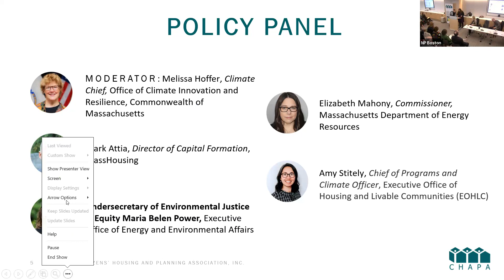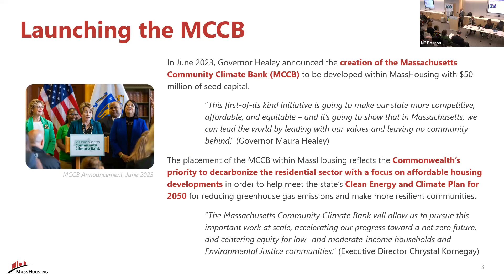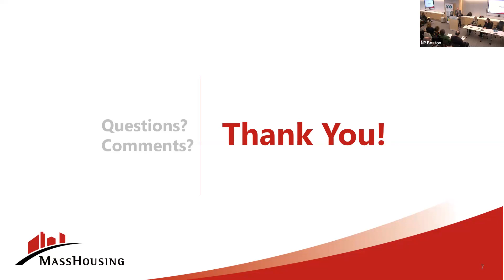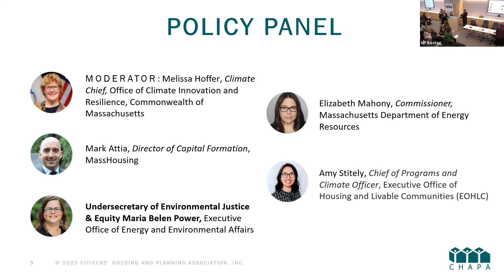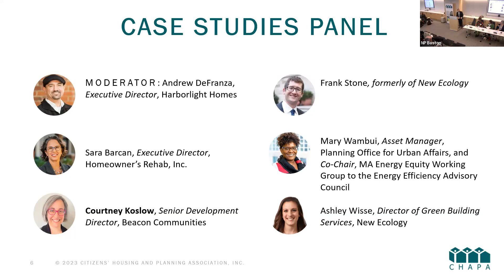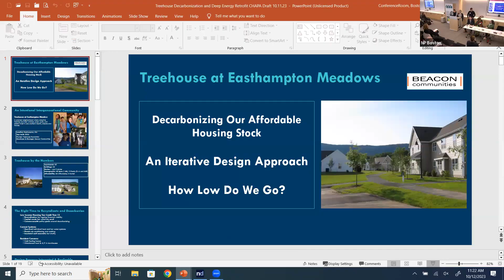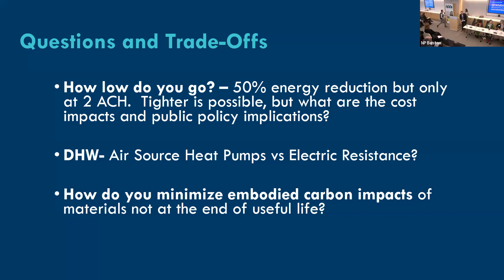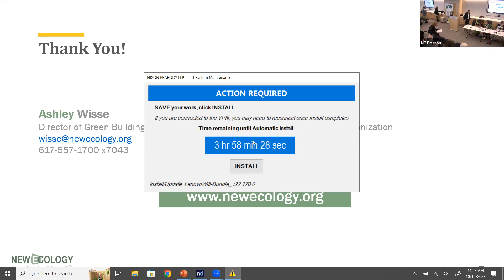Zeroing in on Decarbonization in Affordable Housing Production and Preservation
- How will Massachusetts meet its goals for reducing carbon emissions while ensuring the production and preservation of equitable and affordable housing for all?
- What are the lessons learned and approaches to new challenges Massachusetts developers have faced to meet both goals?
- What resources can close the gap between conventional and green building?

CHAPA's forum, Zeroing in on Decarbonization in Affordable Housing Production and Preservation, on October 12, 2023 covered these questions and more.

The event’s first policy panel will identify a range of tools that can be used to chart pathways forward to meet both critical environmental and housing goals while our second panel will present case studies of green, affordable housing developments, one new construction and one retrofit.